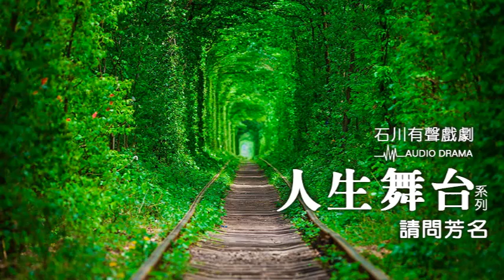《石川有聲戲劇》人生舞台系列-請問芳名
微微笑廣播網創辦人石川，是台灣廣播界的傳奇人物，也是廣播界的常青樹。雖然幼年失學，但憑著努力自修，他不但說、學、逗、唱樣樣精通，並且編演俱佳，是廣播界難得的奇才。多年來，石川一直時時提醒自己必須不斷自我充實，所以經常閱讀書籍雜誌，讓他得以隨時吸收新知，以提供聽眾最優質的節目內容。

縱橫台灣廣播界四十餘年，擔任微微笑廣播網創辦人，石川以努力傳送台灣尚美的聲音為志業，永遠以聽眾為尊，也將永遠與聽眾為伴。